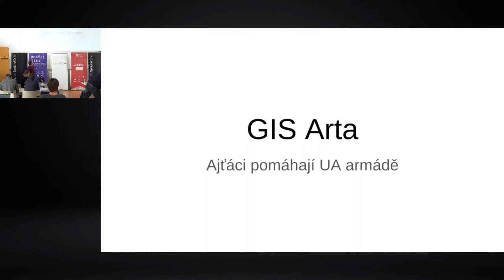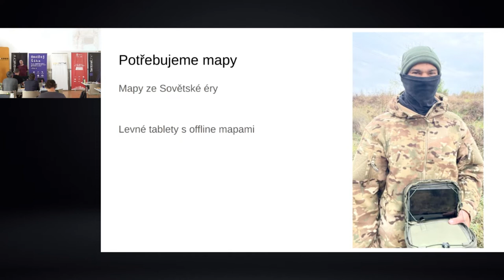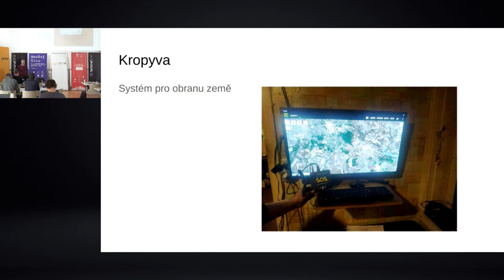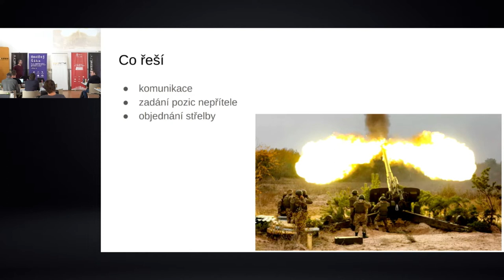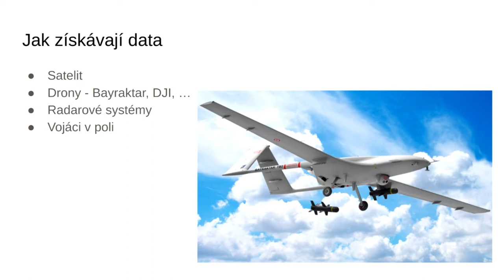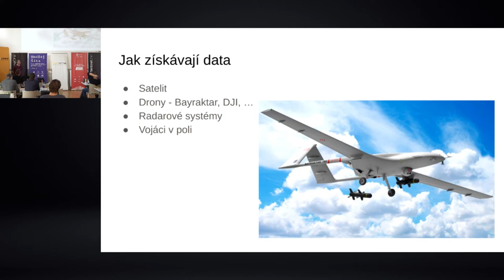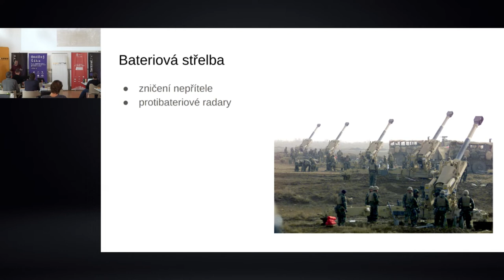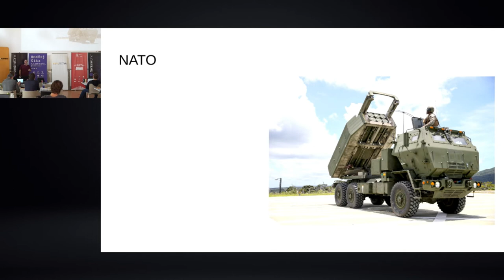jOpenSpace 2022 - Petr Ferschmann - Ajťáci pomáhají na bojišti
- na zacatku byly levne tablety s offine mapami
- vznikal dost zivelne a agilne
- puvodni system se jmenoval Kropyva, nove GIS Arta
- vojak v tabletu vidi zname pozice nepritele, muze si objednat delostreleckou palbu
- Rusko znicilo satelitni system Viasat, ukrajinci presli na Starlink a tim tento problem obesli
- ziskavaji data pres drony, radarove systemy, fyzicke vojaky v poli, vyzvedne satelity atp.
- realne jsou schopni do 1 minuty strilet na misto dle objednavky z bojiste
- obchazeji detekci bateriove strelby tim, ze strili z ruznych pozic ale synchronizuji strelbu
- NATO vraci strelbu asi za 20 minut (overuje zda to neni od svych jednotek/ civiliste )
- Rusko vraci strelbu az cca za hodinu
- prevzali rizeni NATO, kde jsou jednotky velmi autonomni a veleni urcuje jenom high-level strategii